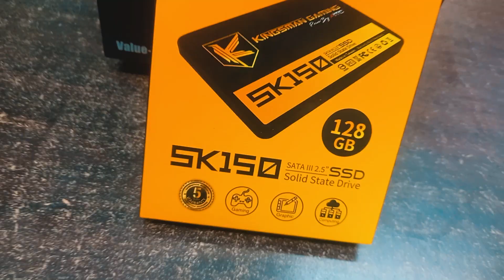বিজয়ের আনন্দে পিসি হবে সবার জন্য🔥Athlon 3000G। মাত্র ২৪ হাজার টাকায় আপডেট পিসি। Universe Technology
✔️Location:
Shop Name: Universe Technology
Suvastu Arcade Ict Bhaban, Shop No: 416-419
(Level : 4) New Elephant Road, Dhaka - 1205,
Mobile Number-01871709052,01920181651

✔️Pc Components
AMD Athlon 3000G Processor with Radeon Graphics
MSI A320M-A Pro Max AMD Motherboard
AITC Kingsman DDR4 4GB 2666MHz Desktop Ram
AITC KINGSMAN SK150 128GB 2.5” SATA III SSD
Value Top VT-R859 Mid Tower Black
Relisys 19 Inch Full HD Monitor
Havit KB378 USB Exquisite Keyboard with Bangla
Havit MS851 USB Mouse

Total Price-24.5K